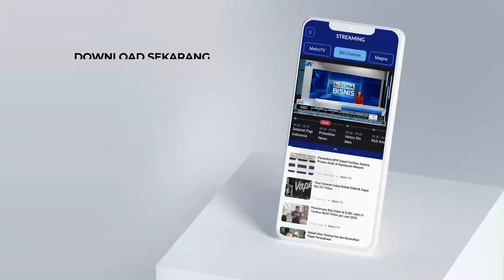Ada 11 Anc4m4n di Media Sosial, Anies Enggan Melaporkan